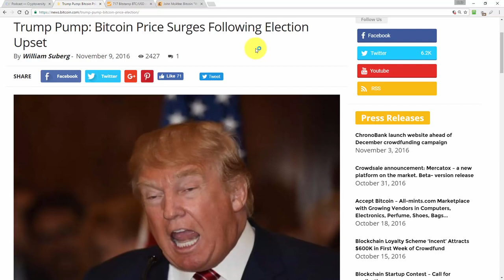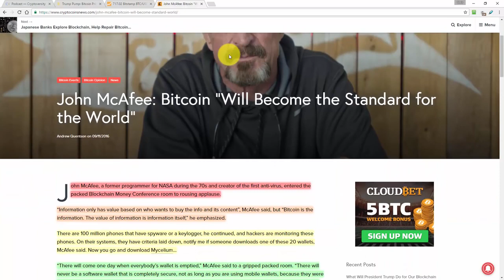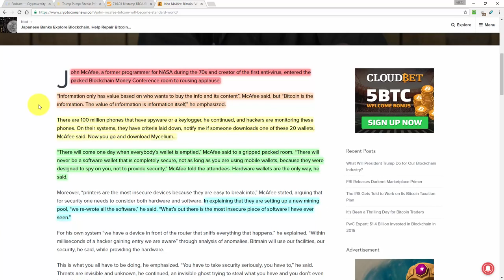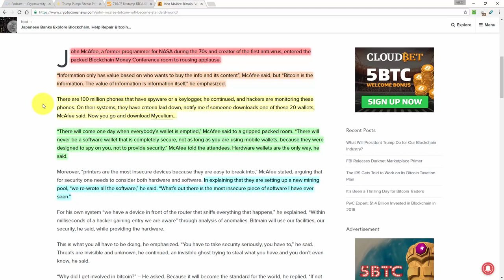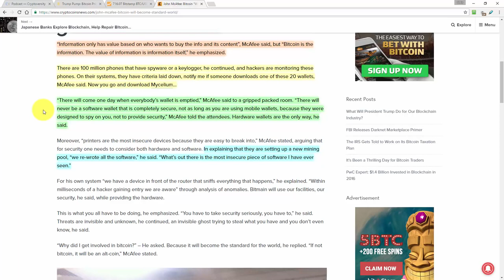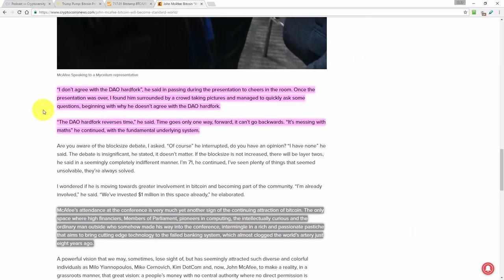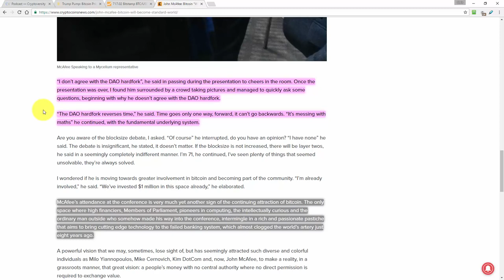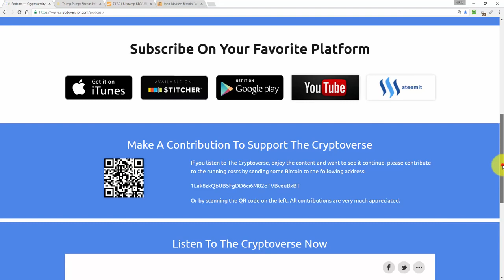John McAfee Bitcoin Hacks Everywhere - Make sure to buy TREZOR Wallet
john mcafee bitcoin quote
john mcafee sentinel

Webbot
webbot clif high
webbots spiders and screen scrapers
webbots 2017
webbot clif high 2017
webbots predictions
web bot crypto
webbot august 2017
webbot coin
webbot 2017 predictions
web bot telegram
webbot
web bot predictions
web bot forum
webbot 2017
web bot gold silver
web bot github
web bot google

Doug Casey
Web bot
Goldsilver
Altareports